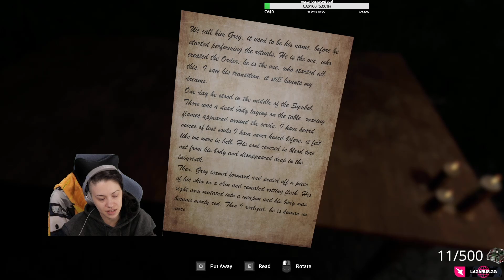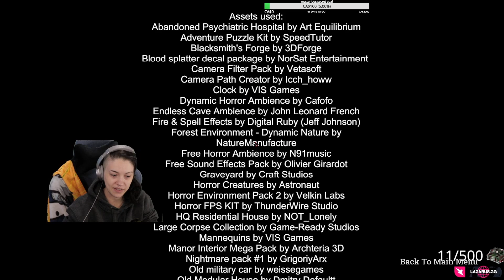Zemblanity Full Gameplay - I Refuse To Answer This Letter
welcome to zemblanity        an indie horror game. :)

Note: Use headphones for the best experience.
The developers describe the content like this:

Contains violence and horror elements including jumpscares and blood that some users may find disturbing.

Features
Graduating story and evolving environment
The further you go, the more mystery you unfold about the house of your friend. It won't take long until you realize that the house has its own plan with you.

Examine system
Examine interactive items in 3D environment.

Puzzle solving
Solve riddles and puzzles, scattered in the mansion.

Proud Creator For Team Lazarus